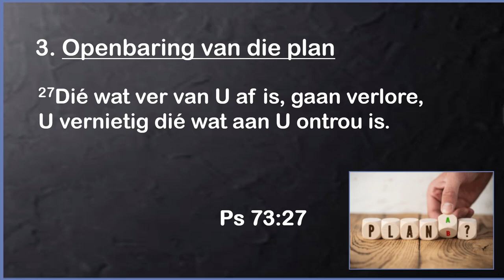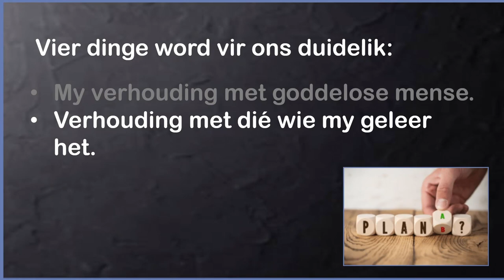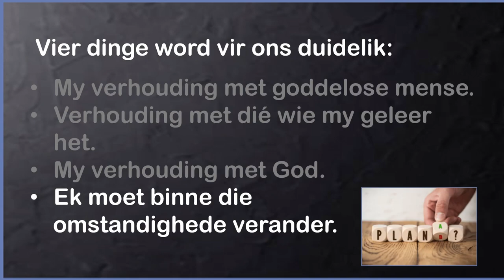Het jy afgedwaal? Wat nou? (Stap 3)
Hierdie is 'n uitknipsel van die preek: Wat nou?